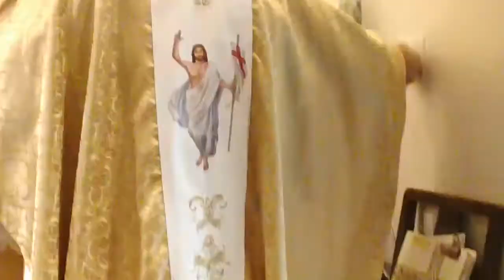2020 04 11 Fr Carmel's Easter Vigil Homily & Mass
Due to it's length, the last 10 minutes of the  Easter Vigil mass are not available.